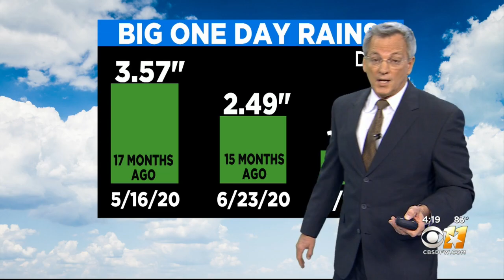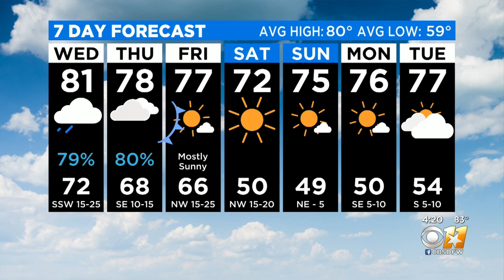Tuesday Afternoon Weather Update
A cloudy day will give way to a Flash Flood Watch Wednesday morning.